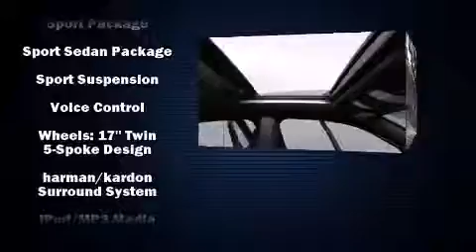2014 Mercedes-Benz C-Class C300 4MATIC Sport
Feldmann Nissan
4851 American  Blvd West

Step into the 2014 Mercedes-Benz C-Class. This 4 door, 5 passenger sedan will allow you to take command of the road with confidence! A 3.5 liter V-6 engine pairs with a sophisticated 7 speed automatic transmission, and for added security, dynamic Stability Control supplements the drivetrain. Mercedes-Benz prioritized comfort and style by including: power front seats, automatic dimming door mirrors, heated seats, automatic temperature control, fully automatic headlights, heated door mirrors, and cruise control. For drivers who enjoy the natural environment, a power moon roof allows an infusion of fresh air. Premium sound drives 12 speakers, providing you and your passengers a sensational audio experience. Mercedes-Benz ensures the safety and security of its passengers with equipment such as: head curtain airbags, front SIDE impact airbags, traction control, brake assist, anti-whiplash front head restraints, ignition disabling, an emergency communication system, and 4 wheel disc brakes with ABS. You'll never lose visibility with rain sensing wipers, which activate automatically when the drops start to fall. We have the vehicle you've been searching for at a price you can afford. Please don't hesitate to give us a call.